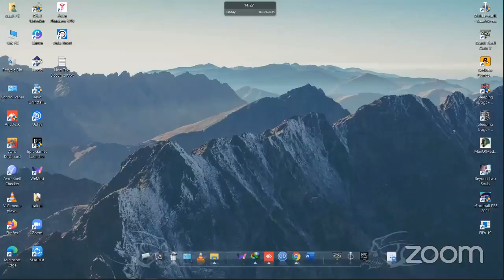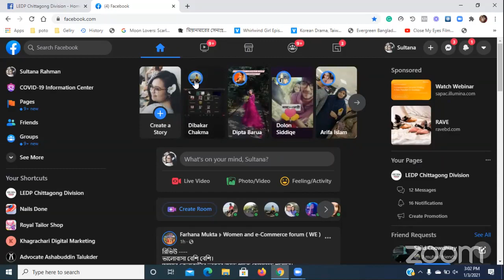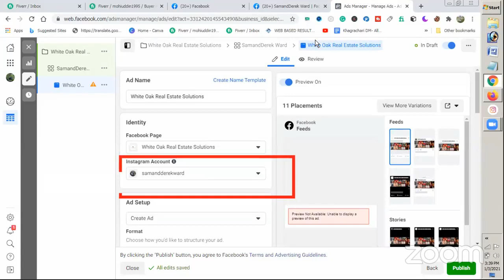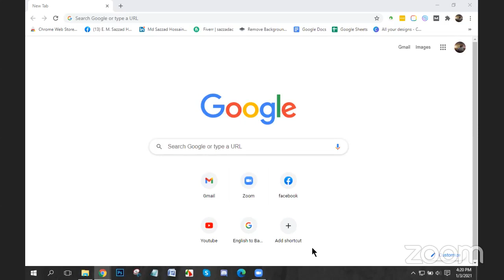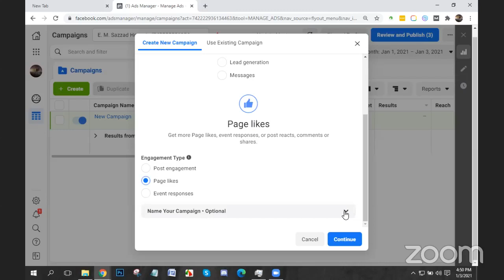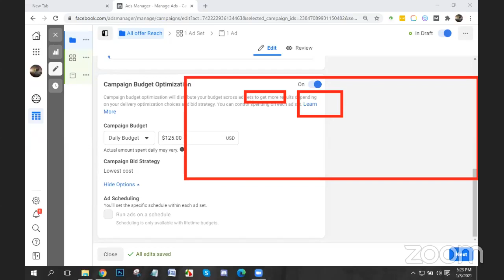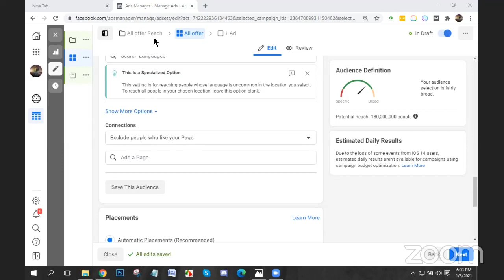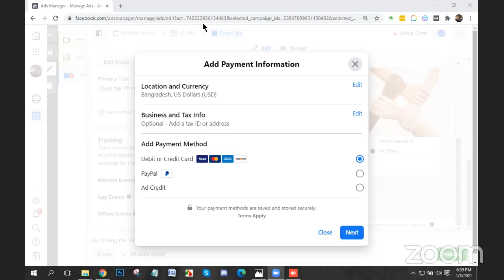Digital Marketing CTG Batch-934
Topic-Facebook ADs Manager (part-02)
Class No-48